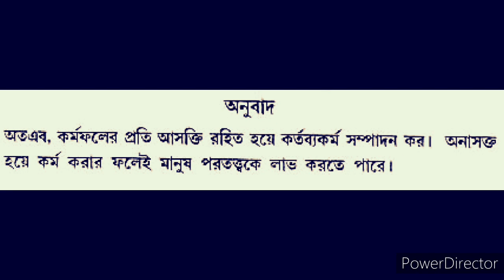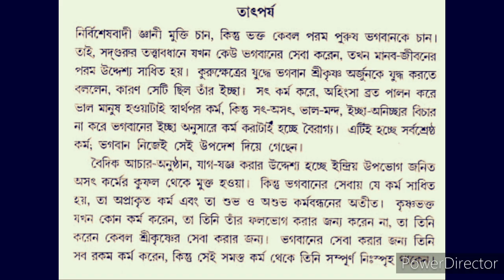শ্রীমদভগবদগীতাঃ-তৃতীয় অধ্যায়;শ্লোকঃ১৯ । ShreemodvogobotGita:-Unit-03;Shlok:19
শ্রীমদভগবদগীতাঃ-তৃতীয় অধ্যায়;শ্লোকঃ১৯ ( ShreemodvogobotGita:-Unit-03;Shlok:19) গীতা পড়ুন আদর্শ জীবন তৈরি করুন। হরে কৃষ্ণ।